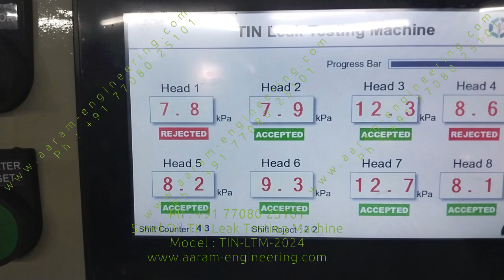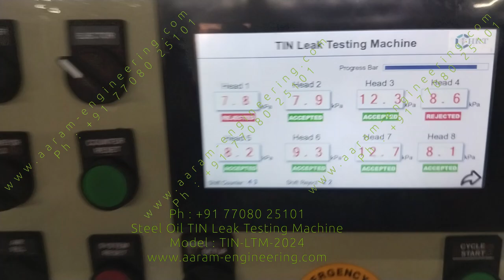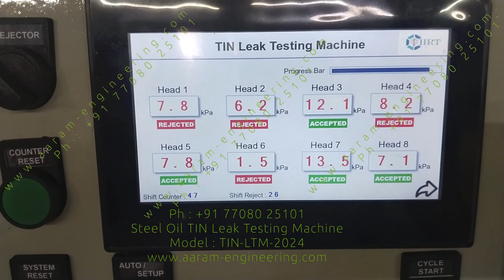TIN LEAK TESTING MACHINE EDIBLE OIL SQUARE RECTANGLE CAN BOTTLE CONTAINER TIN LEAK TEST MACHINE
8 Head
16 pcs per minute. 8500 pcs in 9 hours
2 conveyors. ONE for Loading ONE for Testing
Automatic Ejector system
Part counter of ACCEPTED and REJECTED count
Adjustable testing pressure
Adjustable conveyor speed
High quality pressure sensors and pneumatics
MADE IN INDIA
Contact Aaram Engineering Solutions